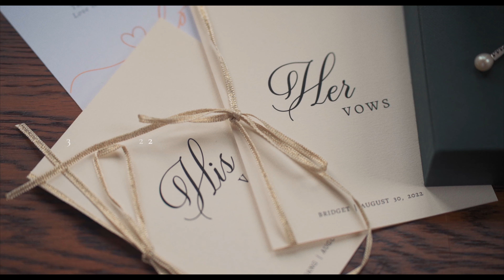Fanhams Hall | Wedding Videographer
Bridget & Quáng's truly stunning luxury wedding, including Chinese Tea Ceremony, Civil Ceremony and reception - Held at the gorgeous Fanhams Hall in Ware, Hertfordshire.

Videographer in Ware
Wedding videography by Lifestyle Visuals Wedding Films